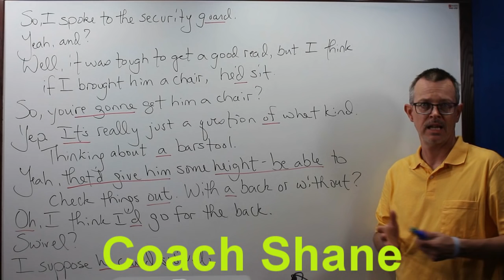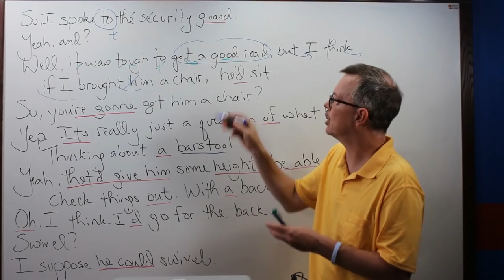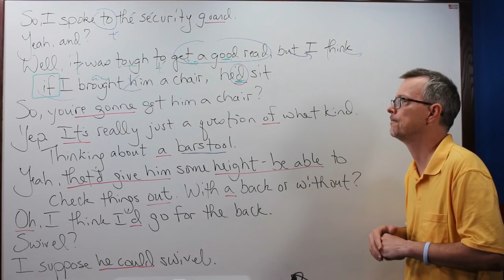Answers DD 278